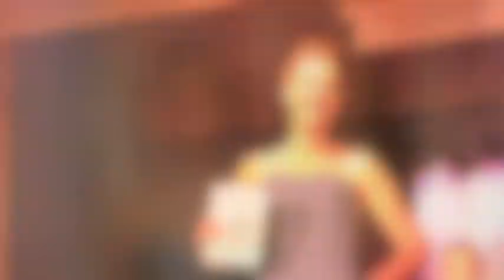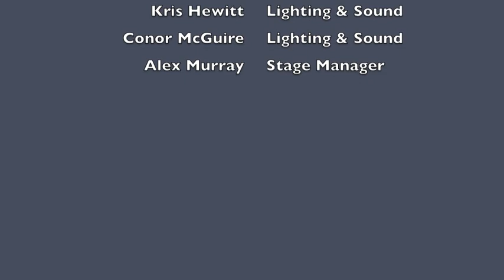Felixstowe Academy - Year 11 Prom Fashion Show 2013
The Year 11 Prom Committee organised and produced their own Fashion Show to help raise funds that will reduce the overall cost of the end of year Prom for their fellow students.
Felixstowe Academy is very grateful for the support many local businesses gave to the event, including:
- The Jewellery Box for providing catwalk direction and an amazing selection of beautiful dresses
- Coes Felixstowe for their support in providing suits and accessories for our presenters and models
- Miss Sophie Whitaker who, in her role as Miss East Anglia, opened our event
- Hills The Jewellers for providing a £50 voucher as a raffle prize
- Vintage & Green
- Sirens
- Heavenly Chocolates
- Stage Door Theatre Group
- BKP Limousines
All students should be congratulated for delivering an excellent event, whether they were on the stage or behind the scenes...